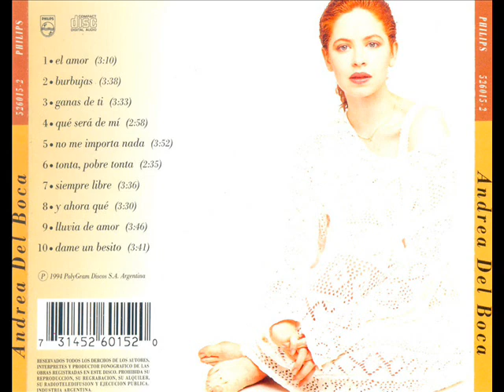Andrea del Boca (CD completo "El amor")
Este es el CD completo de Andrea del Boca titulado "EL AMOR", el CD contiene dos temas "El amor" y "Tonta pobre tonta" que sonaron en dos telenovelas argentinas donde Andrea del Boca fue la protagonista, el cd salió a la venta el año 1994.
1. El amor
2. Burbujas
3. Ganas de ti
4. Qué será de mi
5. No me importa nada
6. Tonta pobre tonta
7. Siempre libre
8. Y ahora qué
9. Lluvia de amor
10. Dame un besito